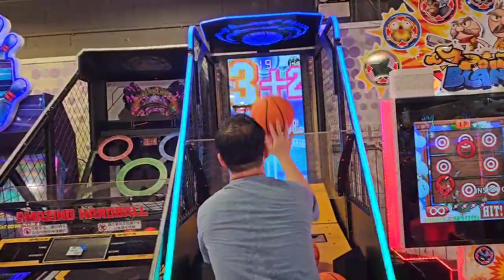尖沙咀海港城海運大廈冒險樂園￼ DX大籃球機￼7個球5690分Combo模式